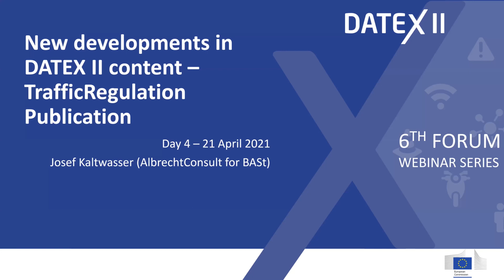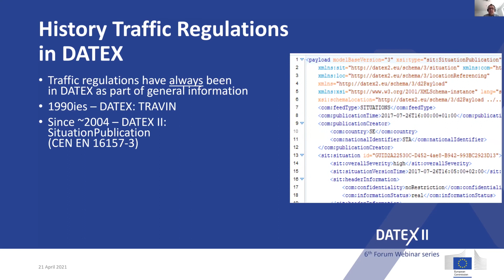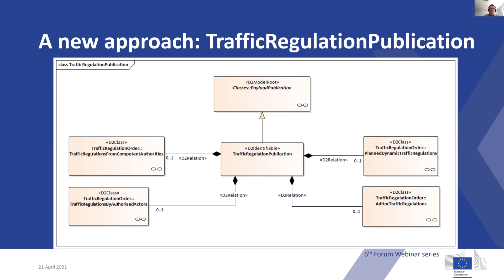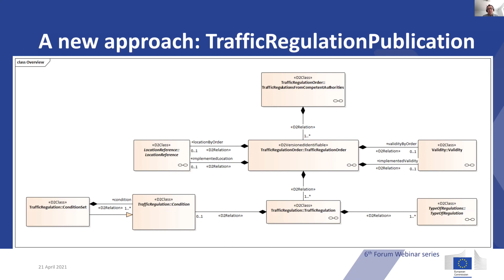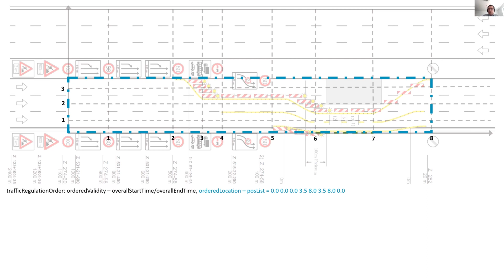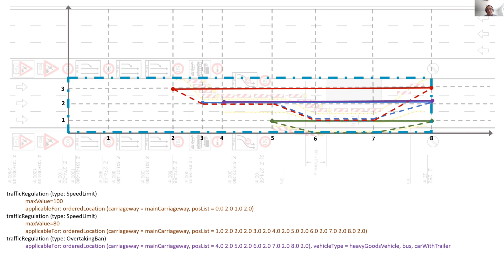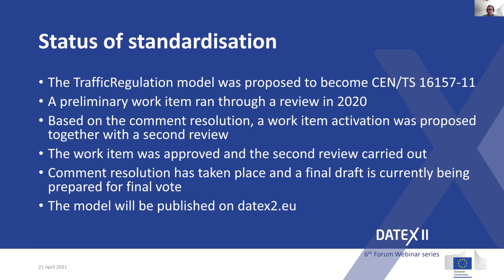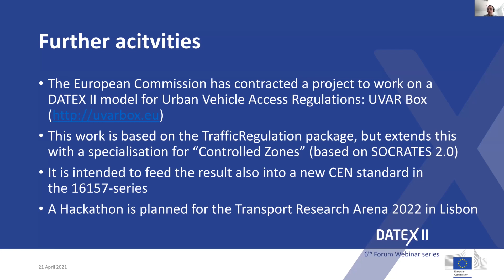Traffic Regulations & UVAR - Session 2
6th Forum Webinar Series
4th Webinar - 21st April 2021